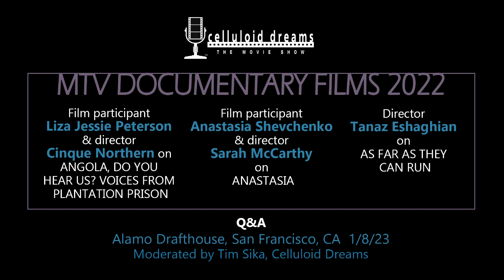MTV DOCUMENTARY FILMS 2022 - Q&A w/ Directors & Participants on 1/8/23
Directors and participants from three MTV Documentary shorts for Academy Award consideration: Film participant Liza Jessie Peterson & director Cinque Northern on ANGOLA, DO YOU HEAR US? VOICES FROM PLANTATION PRISON; Film participant Anastasia Shevchenko & director Sarah McCarthy on ANASTASIA; Director Tanaz Eshaghian on AS FAR AS THEY CAN RUN.

Q&A recorded at the Alamo Drafthouse in San Francisco, CA on 1/8/23. Moderated by Tim Sika of Celluloid Dreams.